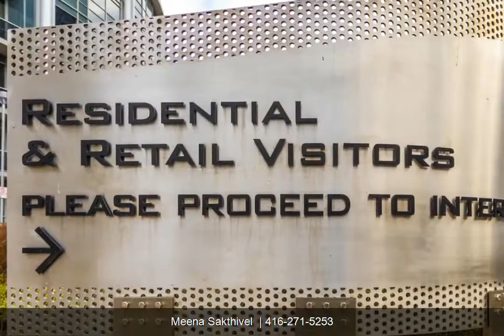135 Village Green Sq 2719 Toronto-By-sjvirtualtours.ca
Beautiful And Bright Tridel Two Bedroom Condo With 2 Full Baths Morden Kitchen With Granite Counter Top And Back Splash. South West Exposure. Excellent Amenities Including 24 Hrs Concierge. Access To 401, Mints To Ttc, Great Location!!
Extras:Fridge, Stove, B/I Dishwasher, Washer, Dryer, Range-Hood With Microwave, All Elfs